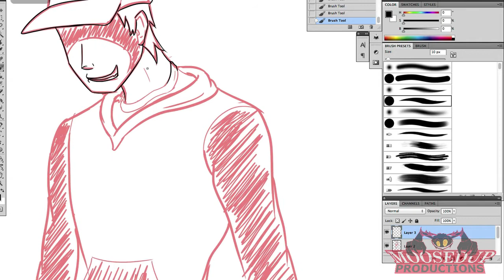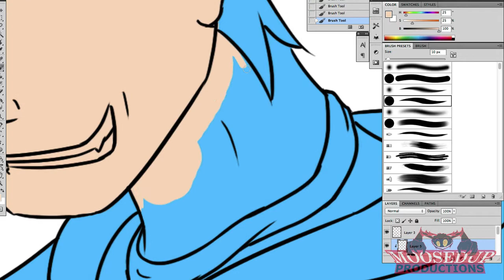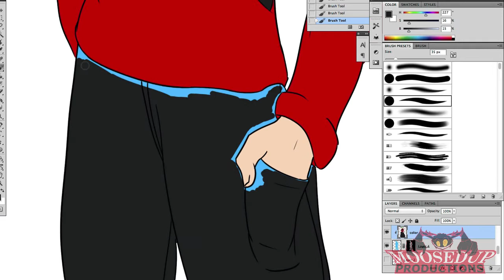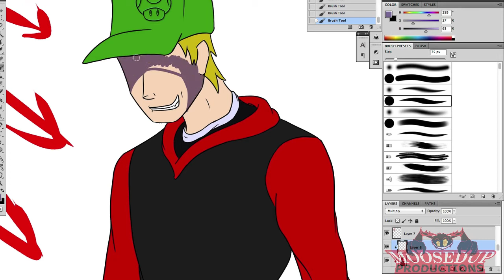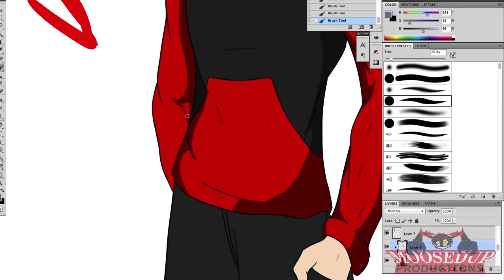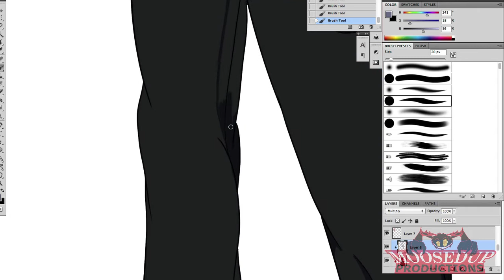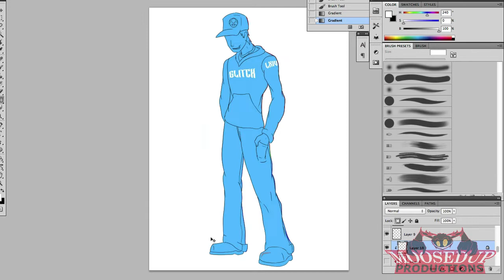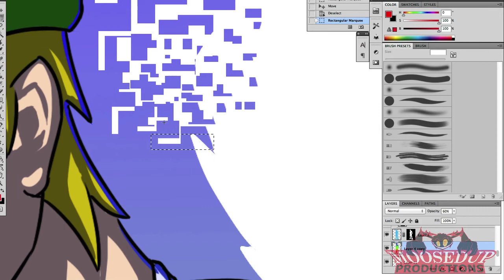Speedpaint: The Glitched 64 Reads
So I was commissioned to draw Glitch's persona. So I did. T'was fun. Lots of experimenting went on with this one, and I'm quite happy with how it came out. Hope you all enjoy it.

Searching
We're the Resistors
Arpanauts